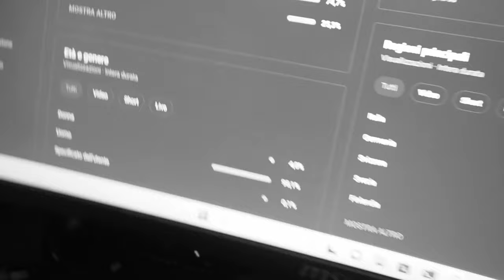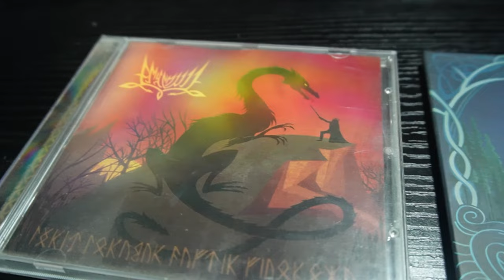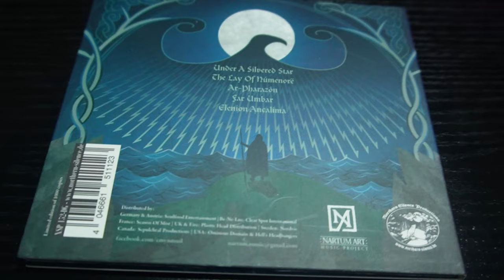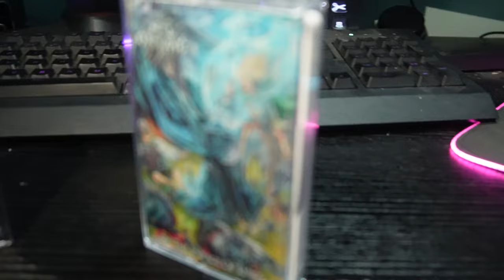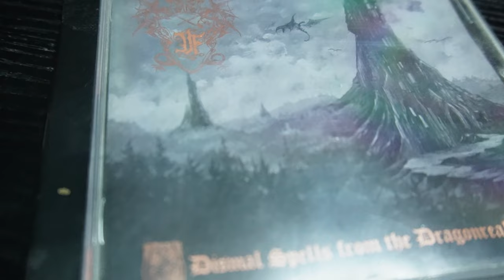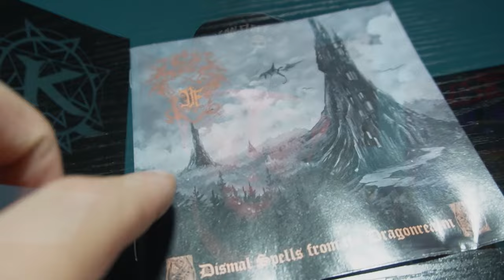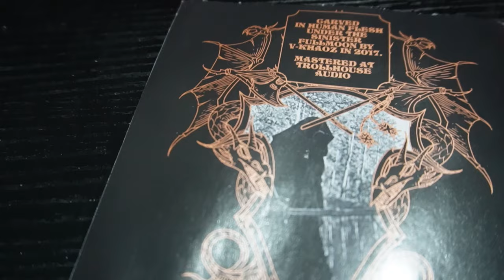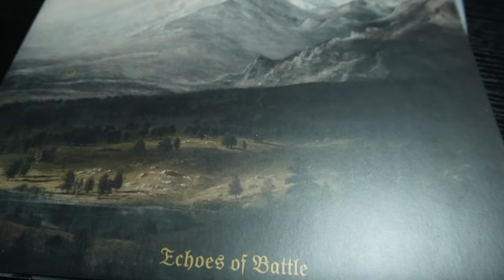3 band BLACK METAL con tematiche FANTASY per INIZIARE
Piccola introduzione all'atmospheric epic black metal.

Oggi signori vi consiglio 3 band black metal con tematiche fantasy per iniziare ad ascoltare questo genere!

Questo video è stato pensato per far avvicinare più persone possibili al black metal nel modo più sano e giusto. Come specifico sempre, nel black metal non ci sono solamente tematiche sataniste, bensi troviamo anche tematiche fantasy trattate magari in modo un po' più oscuro che nel power metal.

Le band che vi consiglio oggi trattano come tematiche il fantasy generale, Tolkien, il signore degli anelli, Il silmarillion e Malazan Book of the fallen.

Se questo format di video vi piace fatemelo sapere con un commento cosi ve ne porto altri con altri sottogeneri del black metal!

Introduzione 00:00
Emyn muil 3:10
Keys of Orthanc 6:03
Druadan forest 9:30
Caladan brood 11:43
Conclusione 14:03